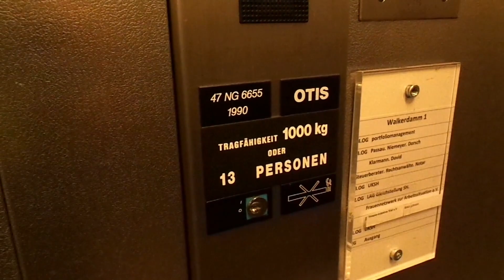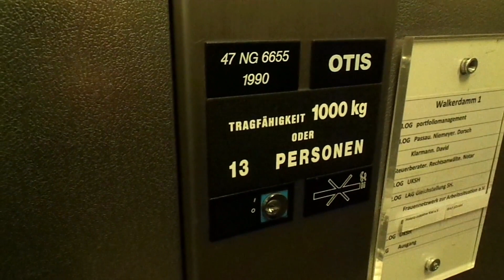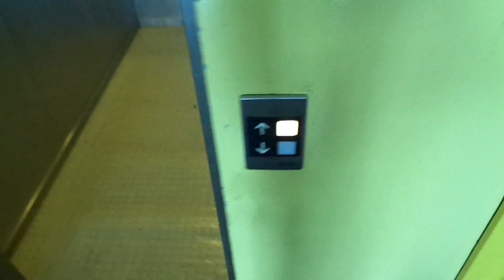OTIS Europa2000 Hydraulic Elevator - Holsten Arkaden (Walkerdamm 1), Kiel, DE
This was my first time riding an OTIS Europa2000 elevator that is hydraulic rather than traction. I personally prefer the traction ones since the hydraulic ones are so slow (well duh!), as you can see in this video where it takes so long for the elevator to go down! Other than that, it's just your typical Europa2000 like you would seen anywhere in Europe, with the standard European variant of Series 1 fixtures having two rows of buttons on the panel (the one row button layout is only found in Europa2000s with telescopic sliding doors).

• Brand: OTIS
• Installed by: OTIS
• Capacity: 13 Persons/1000 kg
• Floors served: -1, 0, 1, 2, 3, 4 (6 floors)
• Year installed: 1990
• Model: Europa2000
• Fixtures: Series 1
• Serial no.: 47 NG 6655
• History: Original

You are NOT ALLOWED to reused or reupload any of my contents without my permission!